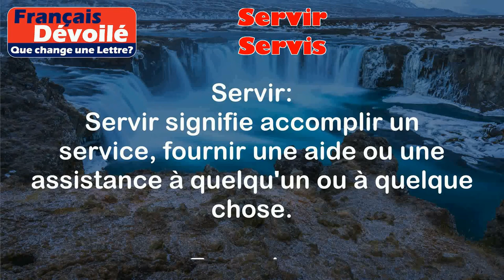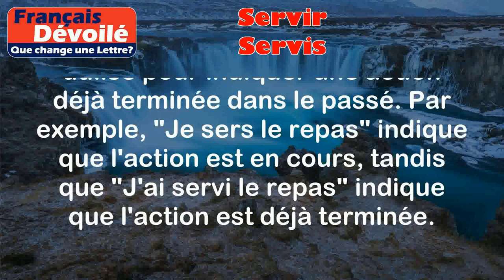Servir et Servis (Une Lettre)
Servir:
Servir signifie accomplir un service, fournir une aide ou une assistance à quelqu'un ou à quelque chose.

Exemples:
- J'ai servi le repas à mes invités.
- Le serveur a servi les boissons aux clients.

Servis:
Servis est le participe passé du verbe servir. Il est utilisé pour indiquer une action déjà accomplie.

Exemples:
- J'ai déjà servi le dessert.
- Les plats ont été servis à table.

Différence:

La principale différence entre "servir" et "servis" réside dans le temps verbal. "Servir" est utilisé pour indiquer une action en cours ou à venir, tandis que "servis" est utilisé pour indiquer une action déjà terminée dans le passé. Par exemple, "Je sers le repas" indique que l'action est en cours, tandis que "J'ai servi le repas" indique que l'action est déjà terminée.